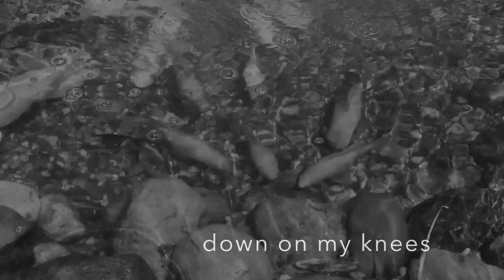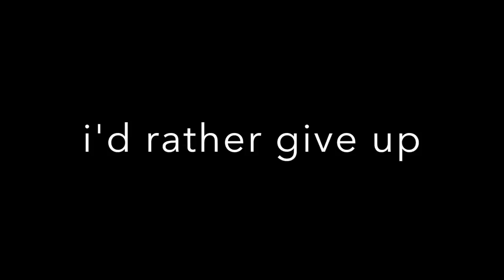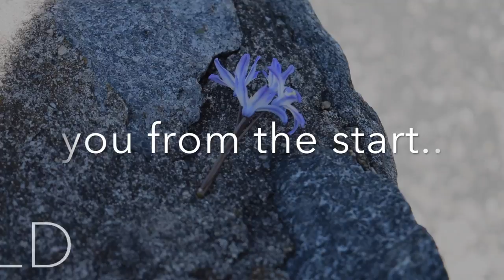"Home" - Madeon - MV - Photography Montage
I had a lot of fun making this video, taking the videos on a new camera. I met a snake, too!
It was the most fun I'd had in awhile, actually going outside and feeling the grass.

All credits to Madeon for the music~